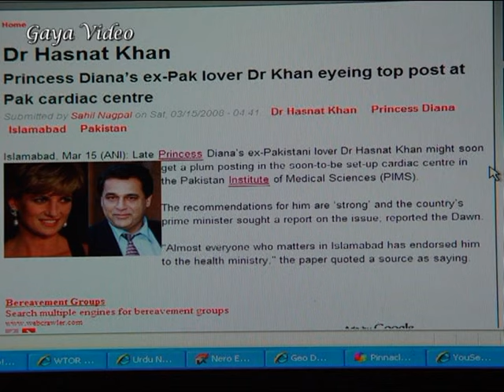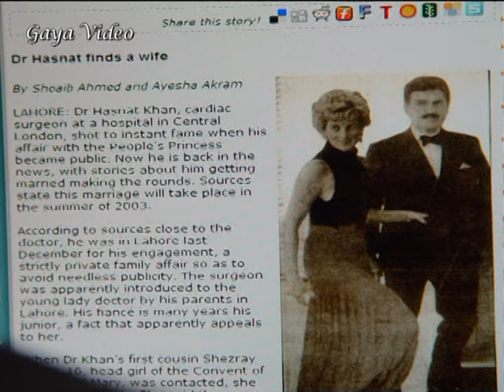Dr. Hasnat Khan in Toronto.Recorded by Sabir Gaya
Dr. Hasnat Khan in Toronto
Recorded by Sabir Gaya